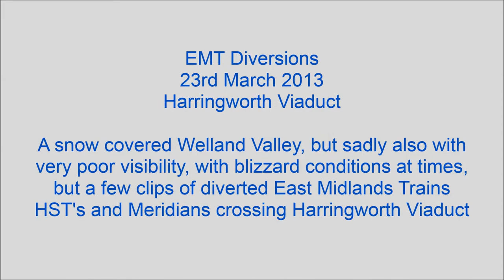Harringworth Viaduct Snowy EMT Diversions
The weather does get a bit better after the opening clip! A couple of hours spent filming the diversions over Harringworth Viaduct from the vantage point on the hill near Seaton. Although the snow on the ground would have made a nice shot, the sideways snow and poor visibility didn't make for good shots at all, plus no diverted freight passed while i was there. Filmed on 23rd March 2013.